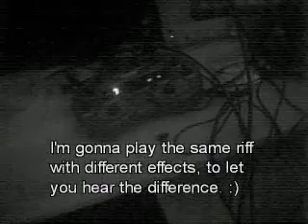Line 6 Pod 2.0 sounds and effects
guitar used:
ibanez rg 370 dx bk
Pod 2.0 with planet waves golden jacks, into a behringer mixer , into my pc's line in.

Sry for the crappy playing, this is a video mostly for showing the sounds.

My webcam is also fkin crap, so don't even care about the picture, more about the sound.